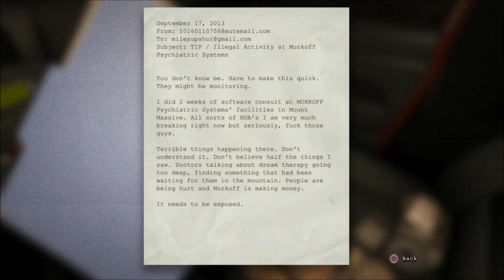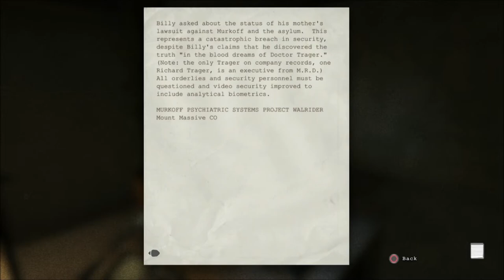Outlast Playthrough Ep. 1 With Malpractice Gaming